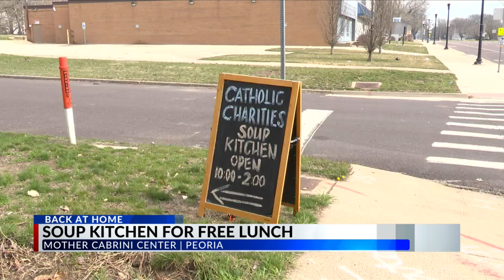Catholic Charities opens soup kitchen